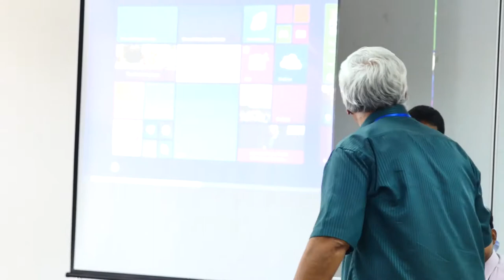இராஜமாணிக்கம் நாள்1 அறை பாகம்2 (காணொலி 4)